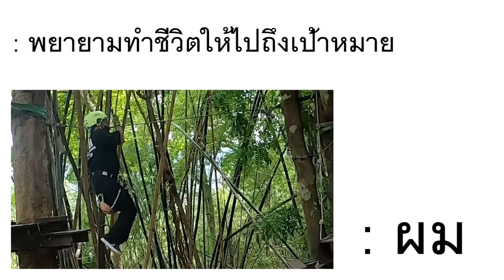OHANA บ้าเต็นท์ Ep.14 : ปิดออฟฟิศเที่ยว Adventure เกือบไม่รอด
วันนี้ ohana มาเล่นกิจกรรม Adventure สนุกมากๆเพราะเป็นครั้งแรกของพวกเรา
ก่อนอื่นเรามีแพ็กเกจคุ้มๆ จากซิม FINN MOBILE มาแนะนำ ตามนี้เลยยย

แพ็กเกจสุดคุ้ม! แพ็ก FINN ULTRA 🔥
- ให้เน็ต Max speed เยอะ 100 GB
- เน็ตไม่มีวันหมด เพราะสลับใช้เน็ตไม่อั้น ความเร็ว 10 MBPS ได้เอง
- สลับได้ตามใจไม่ต้องรอ Max speed หมดก่อน
- โทรฟรีทุกเครือข่าย 600 นาที
- ราคา 329 บาท / เดือน
📌 พิเศษสำหรับช่องเรา แค่ใช้โค้ด “OHANA” ลดทันที 15% ในรอบบิลแรก โค้ดนี้ใช้ได้กับทุกแพ็กเกจ ถ้าใช้กับแพ็กที่แนะนำ แพ็ก FINN ULTRA จะเหลือแค่ 280 บาท ในรอบบิลแรก คุ้มมาก!
ถูก คุ้ม เยอะ ง่าย ไม่ผูกมัด ต้องลองแล้ว คลิกเลย
[พูดคุยสอบถาม]
เพจ ohana